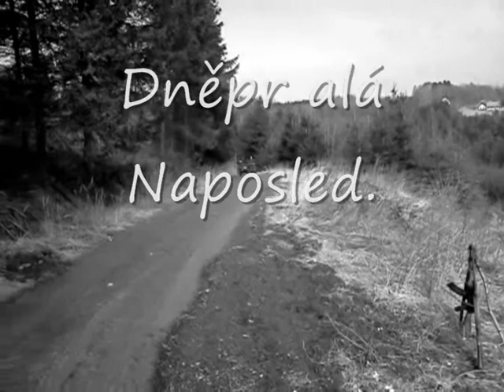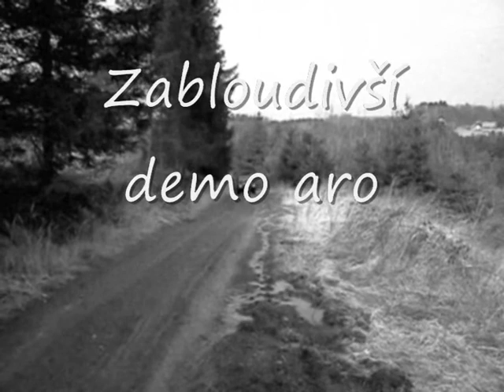Závod SDT Kámen podruhé